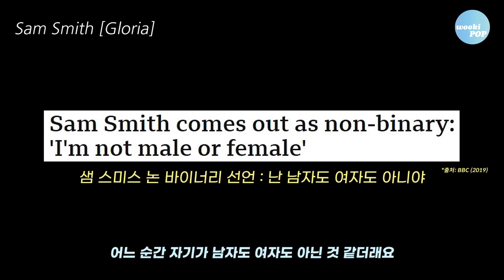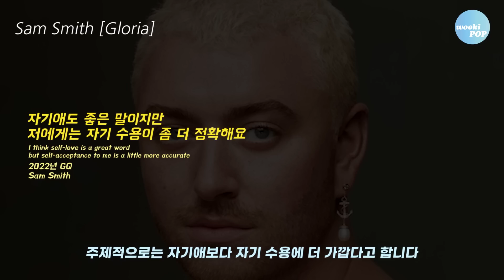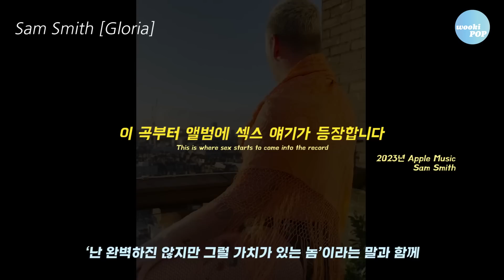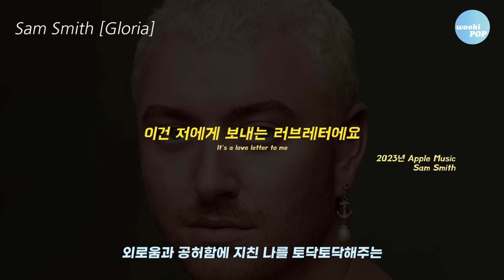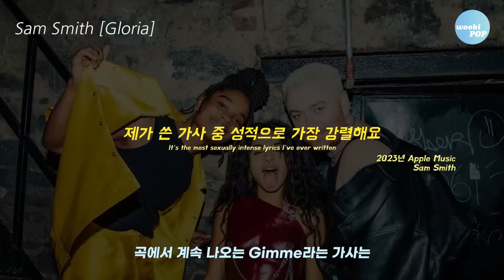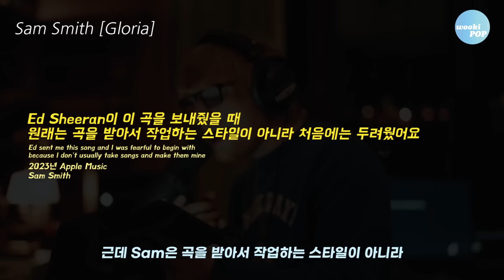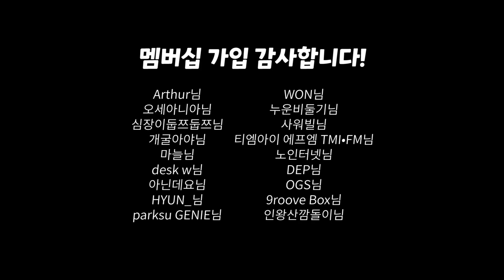😈 샘 스미스가 변한 이유ㅣSam Smith [Gloria] 리뷰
고정 댓글로 ‘부담스럽다면 정상입니다’라는 말을 남겼습니다

샘이 대중과 멀어질 걸 각오하고 낸 앨범인만큼
샘의 변화가 부담스럽게 느껴져도 괜찮다는 말이었는데
부족한 표현으로 인해 본래 의도와 달리 싸움만 유발하게 됐네요
그렇기에 댓글 삭제한 점 양해 부탁드립니다

샘의 변화를 못 따라간 걸 미안해할 필요도 없고
그 변화가 싫다고 욕할 자격이 있는 것도 아니라는 말이 하고 싶었네요

아무쪼록 영상 시청해주신 모든 분께 진심으로 감사드립니다